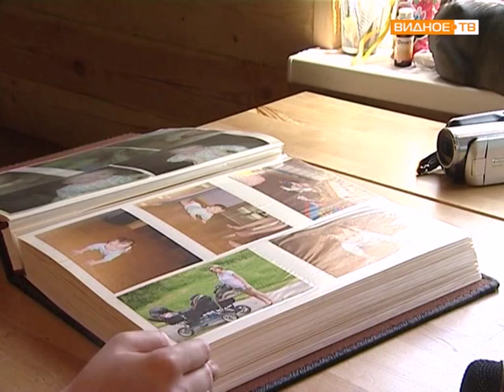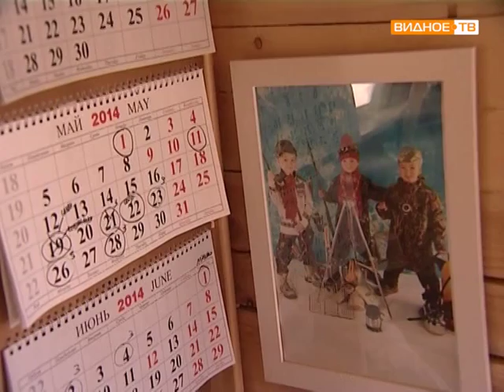Семья Колабуховых – тройняшки